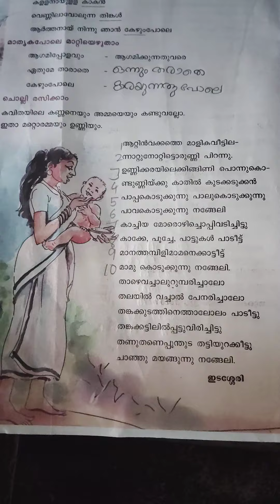പൂതപ്പാട്ട് ഇടശ്ശേരി 4ത് std